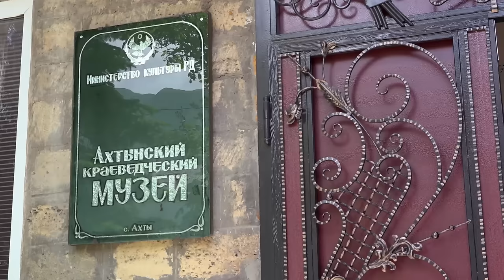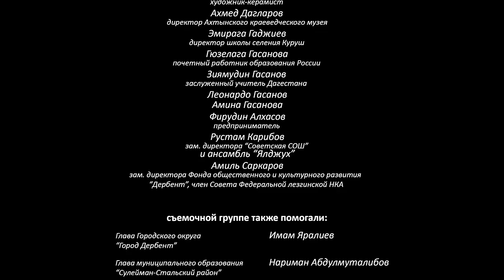К соседям с любовью: лезгины (путешествие 6)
Анастасия Бар (Барашкова) в фильме Василия Щербенко "к соседям с любовью".
При участии Высшей школы режиссеров и сценаристов в Санкт-Петербурге. Директор фильма - Светлана Федина.
Путешествие шестое: Дербент, Ахты, Куруш